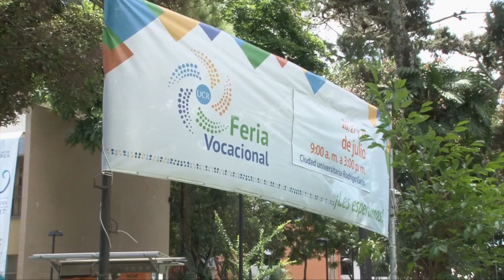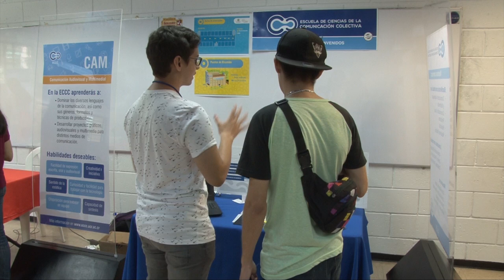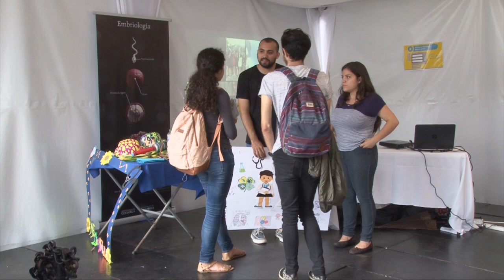Feria Vocacional 2017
El entusiasmo de los jóvenes colegiales por conocer las diferentes carreras de la UCR se dio cita en el Campus Rodrigo Facio. Con puestos informativos muy peculiares, la UCR celebró su tradicional Feria Vocacional: un espacio que les permite a los jóvenes tomar decisiones para su futuro profesional.